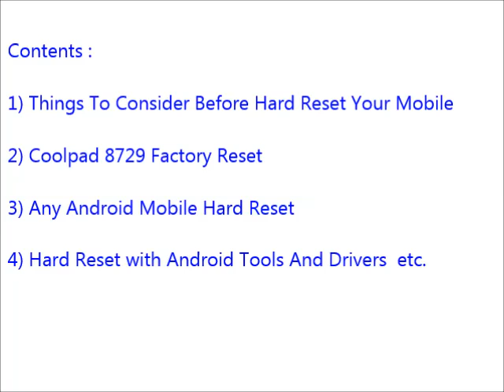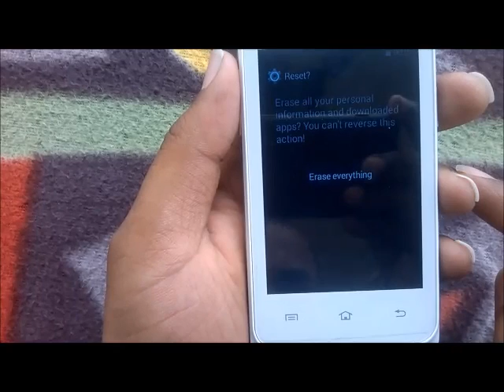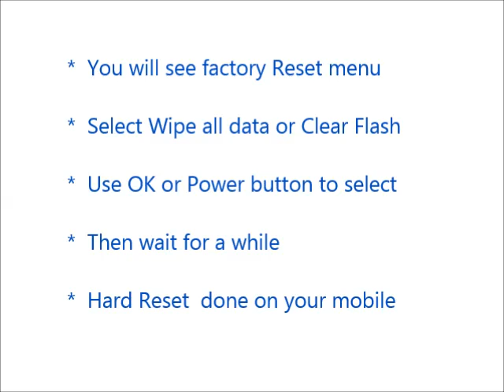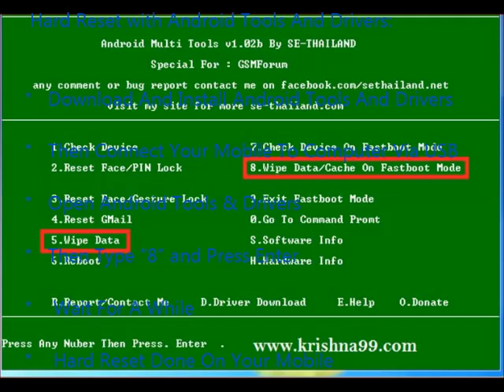How to Hard Reset Coolpad 8729 and Forgot Password Recovery, Factory Reset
Coolpad 8729 mobile hard reset, factory reset, forgot password recovery without lose data etc. You can reset any android mobile after watching this video. If you can not reset your mobile phone after watching this video, Feel free to visit our

Contents of this video :

1) Coolpad 8729 Mobile hard reset

2) Any android mobile hard reset and factory reset

3) Android mobile phone factory reset from menu

4) Forgotten mobile password, tablet password recovery

5) Coolpad 8729 Pattern unlock procedure

6) Pin change without losing data

7) Hard reset with Android tools drivers (Also in fast boot mode)